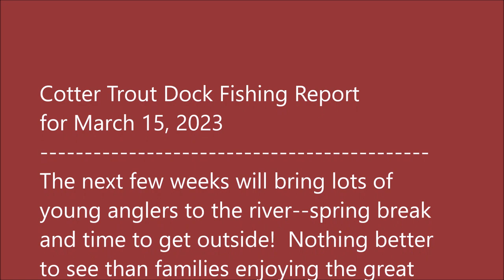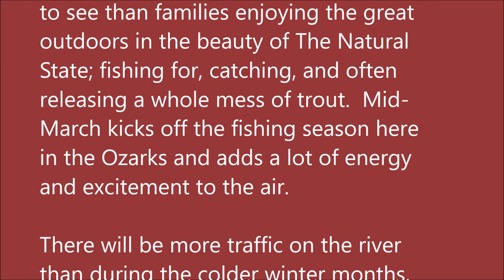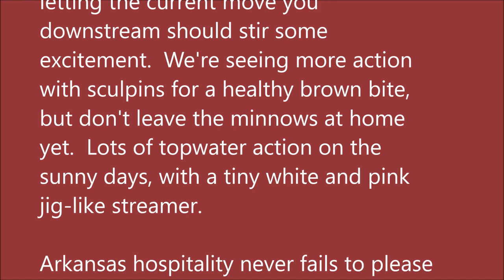March 15, 2023 Arkansas White River Trout Fishing Report